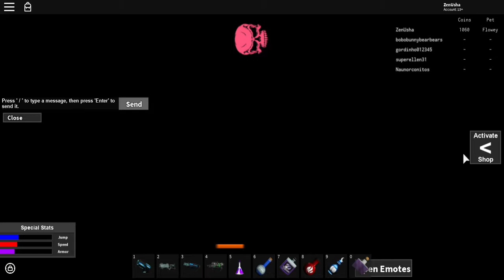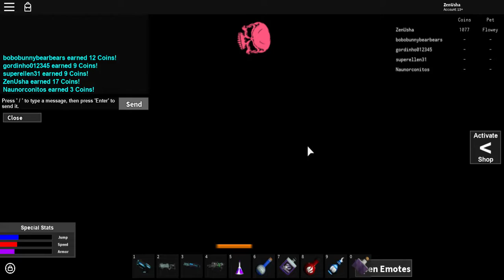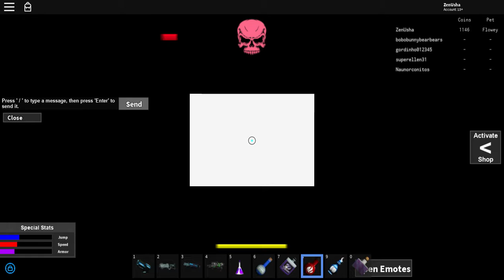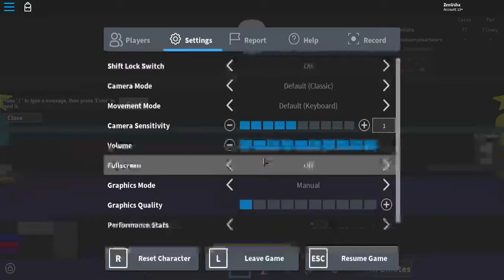Getting and testing the sniper rifle in BBM3